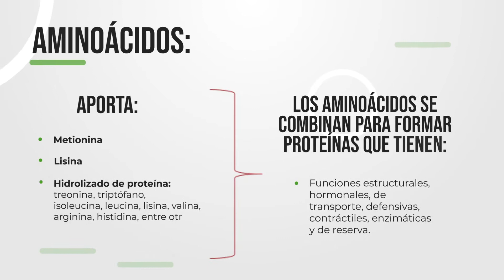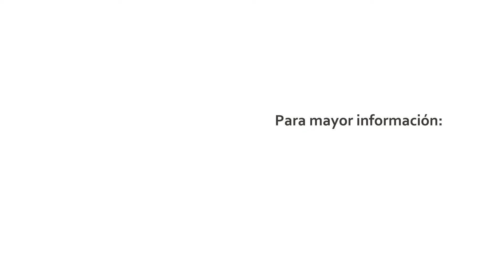Multivitactive, una solución en alta concentración de aminoácidos y vitaminas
✅ MPA presenta a Multivitactive, una solución en alta concentración de aminoácidos y vitaminas que garantiza un mayor rendimiento productivo y lotes más uniformes en la producción avícola.
📌 Además, su uso en gallinas proporciona una mayor puesta, fertilidad e incubabilidad de los huevos.